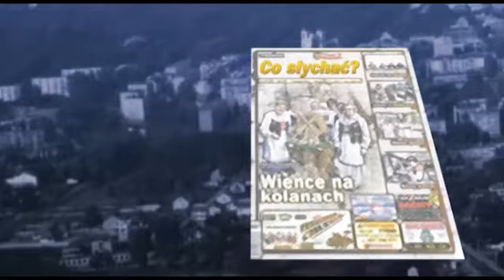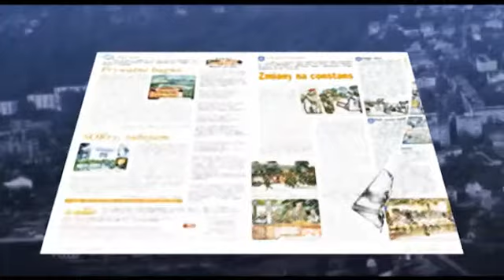Mińsk społeczny - Miliony na biedę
Ośrodki pomocy społecznej kojarzą się z łataniem biedy, której z różnych przyczyn nie mogą pokonać potrzebujący. Nikt nie nazywa publicznej pomocy misją, choć pomaganie osobom i rodzinom w szczególnie trudnej sytuacji finansowej i życiowej nie jest ani łatwe, ani przyjemne. Ile trzeba mieć empatii i odpowiedzialności, by zmierzyć się ze społecznym dnem, wiedzą najlepiej pracownicy socjalni. Kadra mińskiego MOPS-u wie zaś, jak wydać ponad 12 milionów, które państwo, samorząd i Unia przeznaczają na walkę z biedą.